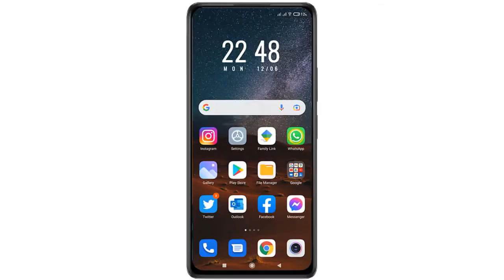How to enable disappearing messages on Whatsapp Android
I prepared for you this Tutorial, it is very simple and very fast, I explain to you How to activate disappearing messages on WhatsApp. This is a new option that has just been launched by WhatsApp

What are WhatsApp disappearing messages? how disappearing messages work ?

Disappearing Messages is an optional feature you can turn on for more privacy. When you enable Disappearing Messages, you can set messages to disappear 24 hours, 7 days, or 90 days after the time they are sent. The most recent selection only controls new messages in the chat.

Here's how to turn on WhatsApp disappearing messages step by step
    Open the WhatsApp chat.
    Tap the contact’s name.
    Tap Disappearing messages.
        If prompted, tap CONTINUE.
    Select 24 hours, 7 days, or 90 days.
So here is how to turn disappearing messages on for a single discussion

I hope this Tutorial was very useful for you and that you have learned how disappearing messages work.

If you have any questions on the topic 'WhatsApp disappearing messages', do not hesitate to post them on the Comments

Tutorial: How to enable disappearing messages on Whatsapp

category: send disappearing messages Android

See as well: